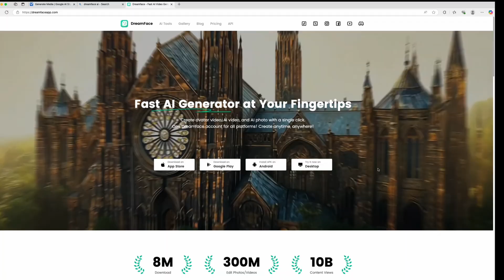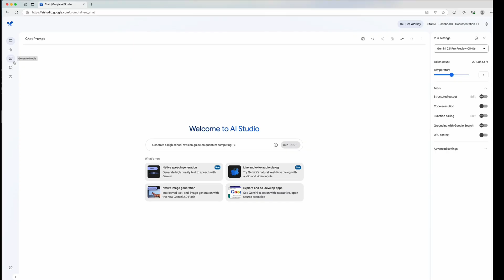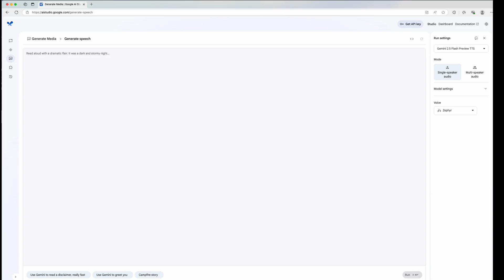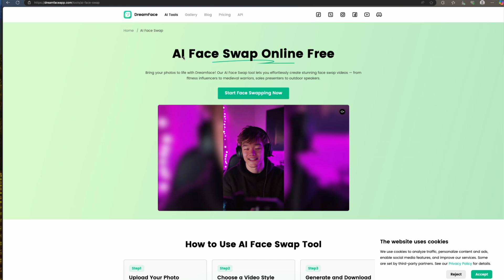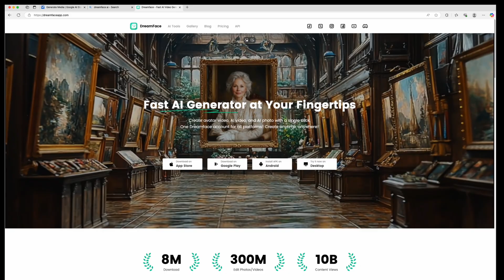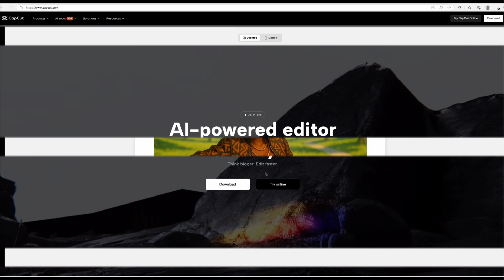HOW TO CREATE AN AI AVATAR THAT SPEAKS AND MOVE FOR FREE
Create a Walking, Talking AI Avatar | AI Tools You Need for 2025!

In this video, I'm showing you how to bring your AI avatar to life, with ChatGPT,  to animating her with hand gestures, lip syncing, and voice using tools like Google AI Studio and DreamFace. Perfect for faceless brands, YouTube creators, or anyone who wants to build a virtual influencer in 2025!

You don’t need to be a tech expert to follow this tutorial. I’m walking you through every step.
✅ AI Tools used: ChatGPT, AI Studio (Veo 3), DreamFace, CapCut
✅ Perfect for: Faceless creators, digital entrepreneurs, content creators, tech lovers

⏱️ Timestamps
0:00 –Intro
0:17 – Why You Need an AI Avatar in 2025
0:50 – Step 1: Build Your Avatar with ChatGPT
1:33 – Step 2: Animate/ AI Voice with Google AI Studio (Veo 3)
3:19 – Step 3: Lip Sync Using DreamFace AI
5:24 – Final Tips + Outro

Prompts used:
Create a stylish animated Black woman avatar with a warm golden-brown skin tone. She has big, voluminous 4C natural hair dyed in a deep teal ombré, styled in fluffy curls. Her style is Afro-futuristic chic—wearing layered gold necklaces, a fitted bomber jacket with tribal patterns, high-waisted jeans, and round tech-inspired glasses. Her expression is confident and playful, with big, expressive eyes and glossy lips. The background is softly blurred with hints of digital city lights. The avatar should have a unique, bold personality and a vibrant, empowering presence. --ar 16:9

Full Prompt Example (for speaking + gestures):
She begins speaking confidently, her lips moving naturally in sync with her voice. She uses expressive hand gestures while explaining a point—pointing to her chest, then raising her hands slightly, palms up, as if asking a question. She briefly leans forward for emphasis, then sits back and smiles. Her gold necklaces catch the light. Birds chirp softly in the background.

Don't forget to:
💬 Comment with any questions or your own tips

If you’re ready to turn your ideas into income and want to connect with a community of like minded creators, come join us our free Facebook Group: